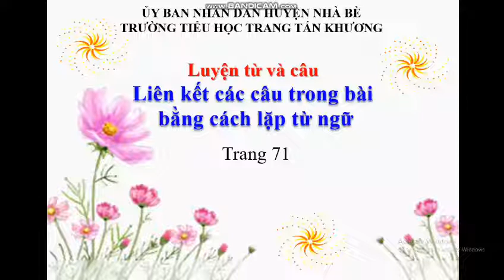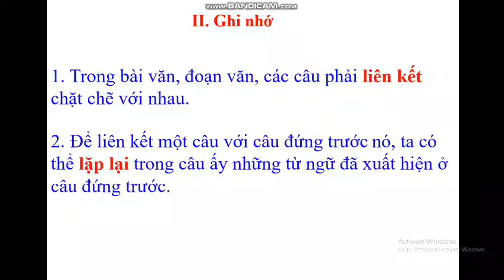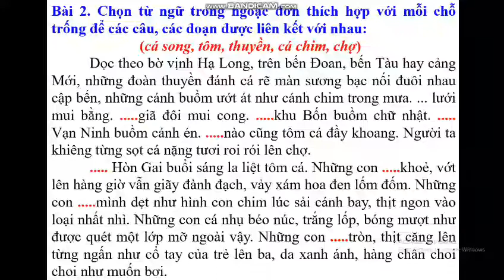Trường TH Trang Tấn Khương - Khối 5 - LTVC - Liên kết các câu trong bài bằng cách lặp từ ngữ